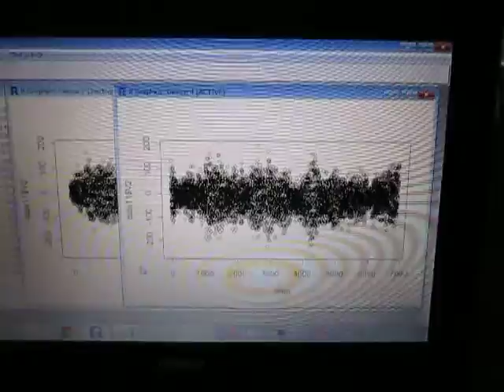超音波伝搬状態の測定解析（超音波テスター） Ultrasonic-Laboratory